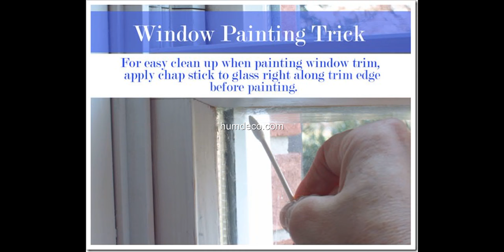10+ Interior House Painting Tips & Painting Techniques for the Perfect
10+ Interior House Painting Tips & Painting Techniques for the Perfect

When painting baseboard, some painters slip masking tape under the baseboard. But this is time-consuming and doesn't create a seep-proof seal between the

This video is a photo slide about Interior House Painting Tips & Painting Techniques for the Perfect.